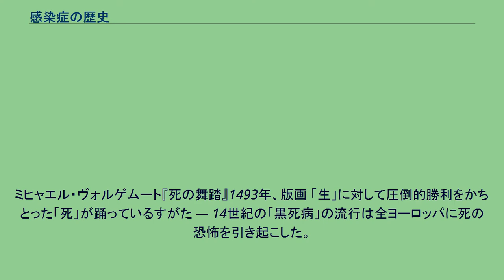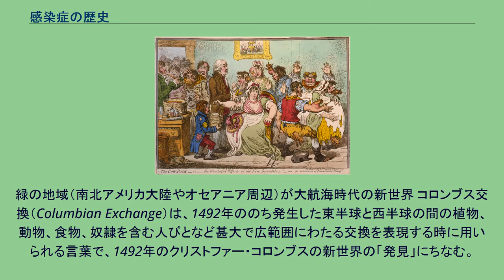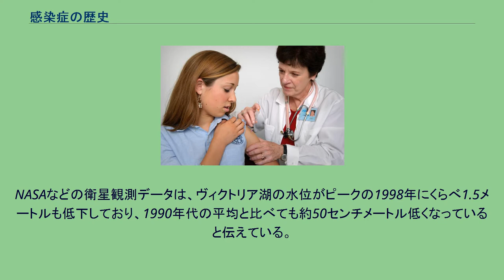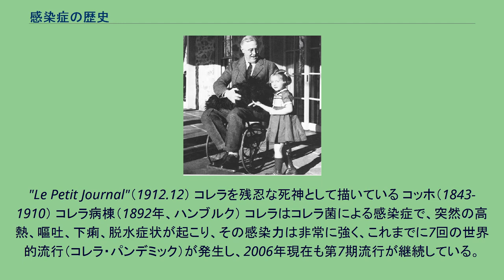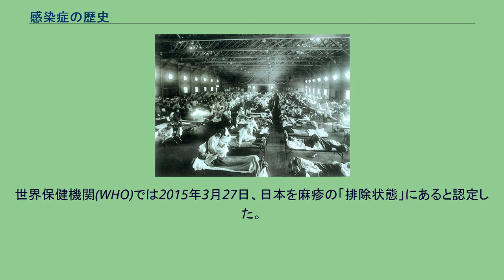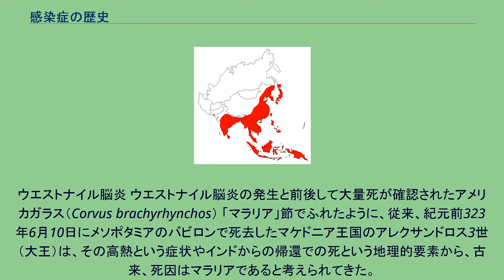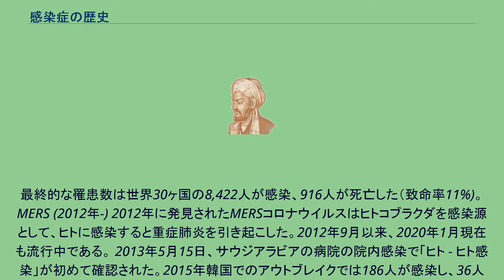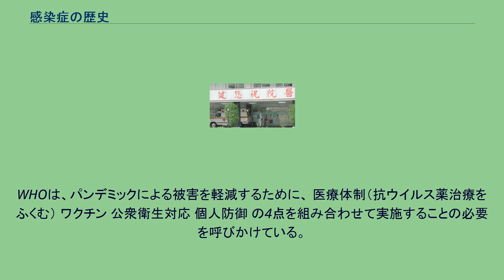感染症の歴史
ミヒャエル・ヴォルゲムート『死の舞踏』1493年、版画 「生」に対して圧倒的勝利をかちとった「死」が踊っているすがた — 14世紀の「黒死病」の流行は全ヨーロッパに死の恐怖を引き起こした。
感染症の歴史（かんせんしょうのれきし）では、世界の歴史において、特に後世に社会的、経済的、文化的に甚大な影響を与えた感染症について記述する。
医学は感染症の対策や治療の探求により発展してきた。
感染症は、民族や文化の接触と交流、ヨーロッパ世界の拡大、世界の一体化などによって規模が拡大していった。
病原微生物ないし病原体（マイコプラズマやクラミジアといった細菌、スピロヘータ、リケッチア、ウイルス、真菌、原虫、寄生虫）がヒトや動物のからだや体液に侵入し、定着・増殖して感染をおこすと組織を破壊したり、病原体が毒素を出したりしてからだに害をあたえると、一定の潜伏期間を経たのちに病気となる。
これを感染症という。
類義語として伝染病があるが、これは伝染性をもつ感染症をさしている。
また、伝染性をもつ感染症の流行を疫病（はやり病）と呼んでいる。
感染症の歴史は生物の出現とその進化の歴史とともにあり、有史以前から近代までヒトの疾患の大きな部分を占めてきた。
感染症や疫病に関する記録は、古代メソポタミア文明にあってはバビロニアの『ギルガメシュ叙事詩』にすでに四災厄のなかのひとつに数えられ、同時期のエジプトでもファラオの威光は悪疫の年における厄病神に比較されている。
中国にあっても、紀元前13世紀における甲骨文字の刻された考古資料からも疫病を占卜する文言が確認されている。
日本においては平安時代には疫病の終息を願う神事が全国で行われていた。
災厄に対する人びとの対応は、歴史的・地域的にさまざまであったが、その一方で、人びとの行為・行動の背景となった疫病観、死生観、信仰、哲学、科学の発達などを考察することにより、人類の歴史や経済、社会のあり方への理解を深めることができる。
抗生物質の普及や予防接種の義務化、公衆衛生の改善などによって感染症を過去の脅威とみなす風潮もみられたが、耐性菌の拡大や経済のグローバル化による新興感染症の出現など、一時の楽観を覆すような新たな状況が生じており、今なおその脅威は人類社会に大きな影を投げかけている。
イブン・スィーナー（アウィケンナ） 感染症の伝染性を発見したのは、イスラーム世界を代表する医学者でサーマーン朝出身のイブン・スィーナーであった。
「医学典範（āb al-Qānūn fī al-ṭibb、The Canon of Medicine）」（1020年）において隔離が感染症の拡大を止めること、体液が何らかの天然物によって汚染されることで感染性を獲得することを記述している。
ただし、その物質が病気の直接原因になるとは考えていなかった。
レーウェンフック（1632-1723） 14世紀にナスル朝で活躍したイブン・アル＝ハティーブはイベリア半島のアンダルス地方における黒死病（ペスト）の流行において、衣類・食器・イヤリングへの接触が発症の有無を左右していることを発見した。
これを受けて、イブン・ハーティマ（Ibn Khatima、1369年 - ?）は「感染症は微生物がヒトの体内に侵入することによって発症する」との仮説を打ち立てた。
この考えは、16世紀イタリアの修道士で科学者のジローラモ・フラカストロの著作『梅毒あるいはフランス病』（1530年）や『伝染病について』（1546年）により、ルネサンス期のヨーロッパにも広く受け入れられた。
フラカストロは伝染病のコンタギオン説（接触伝染説）を唱え、梅毒（Syphilis）やチフス（typhus）という病名の命名者となった。
病原体（病原微生物）について、それを人類が初めて見たのは、形態的には1684年のオランダのアントニ・ファン・レーウェンフックの光学顕微鏡による細菌の観察だといわれる。
レーウェンフックの顕微鏡の改良により、細菌を肉眼で容易に観察できるようになった。
昔の顕微鏡を描いた旧東ドイツの切手。
初期の感染症研究には顕微鏡の発達が不可欠であった。
1838年に細菌を意味するラテン語 "bacterium" が出現しており、病原体が現在のように判明してきたのは19世紀以降のことであって、フランスのルイ・パスツールやドイツのロベルト・コッホに負うところが大きい。
パスツールは、病気の中には病原体によって生じるものがあることを証明し、狂犬病のワクチンを開発した。
そしてコッホは、1875年、...